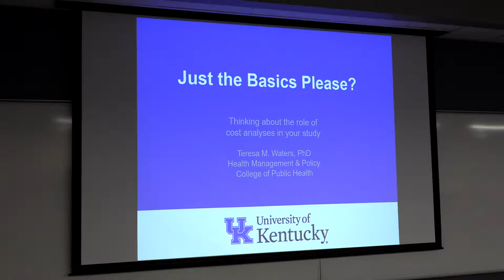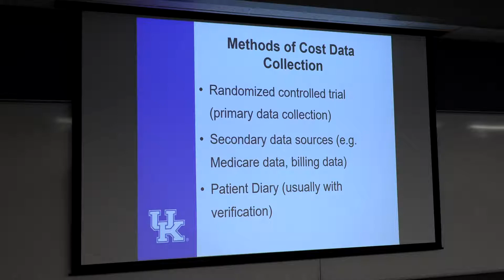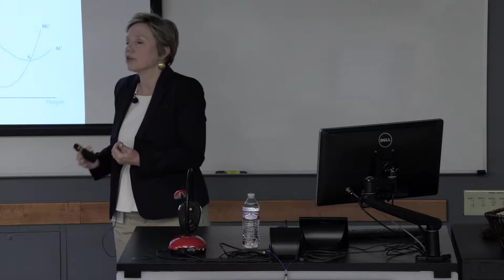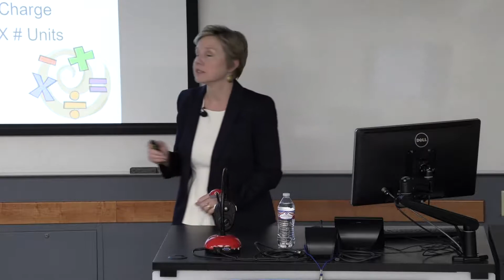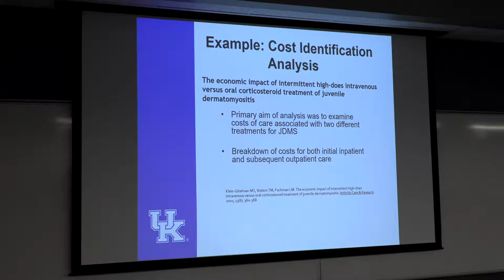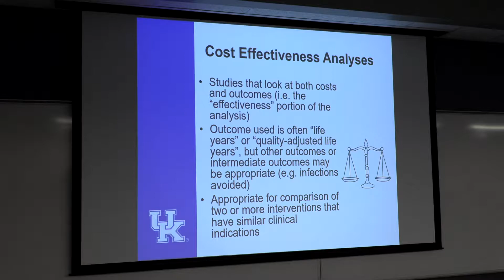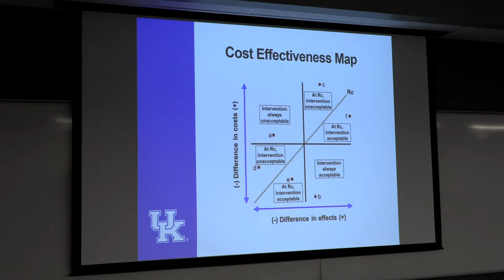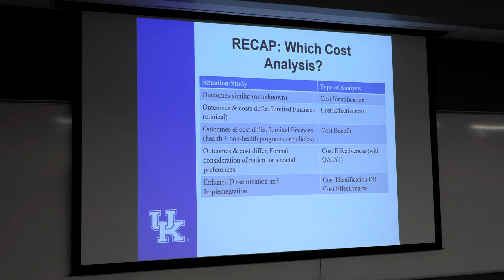6/6/19: CRU Series: "Just the Facts Please"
Clinical Research Update Video Series
6/6/19

"Just the Facts Please: Thinking about the Role of Cost Analyses in Your Study"

Presented by:
Teresa M. Waters, PhD

Upon completion of the program, attendees will be able to:
1) Describe the major types of cost analyses used in medicine and healthcare
2) Identify the appropriate cost analyses for a specific study